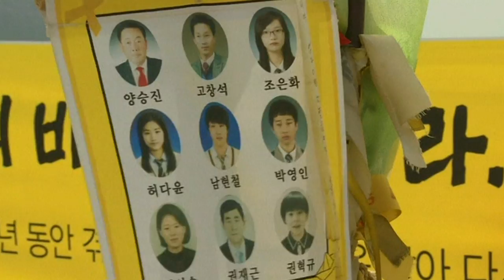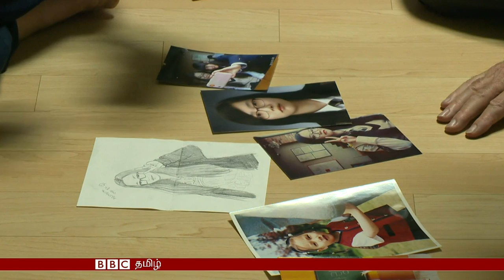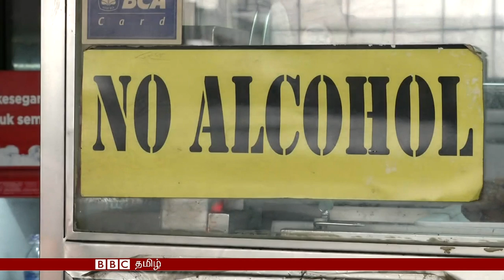பிபிசி தமிழ் தொலைக்காட்சி செய்திகள் – 16 ஏப்ரல் 2015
இன்றைய செய்தியறிக்கையில் -

-தென்கொரியாவில் ஓராண்டுக்கு முன்பாக கடலில் மூழ்கிய ‘சேவல்’ கப்பல், கடற்படுகையிலிருந்து நீருக்கு வெளியே கொண்டு வரப்படும் என்று தென்கொரிய அதிபர் தெரிவித்துள்ளார்.

- கென்யாவுக்குள்ளே அல்ஷபாப் ஆயுதக்குழுவினர் ஆட்சேர்ப்பில் ஈடுப்பட்டுவருகிறது என்பதற்கு பிபிசிக்கு கூடுதல் ஆதாரங்கள் கிடைத்துள்ளன.

- புருண்டியின் தேசியப் பெருமிதமாக விளங்கும் அதன் பூர்வீக மேளத்தை யார் எங்கு வாசிப்பது என்பது குறித்து, சில கட்டுப்பாடுகள் வேண்டும் என மேளக் கலைஞர்கள் சிலர் தற்போது கோருகின்றனர்.